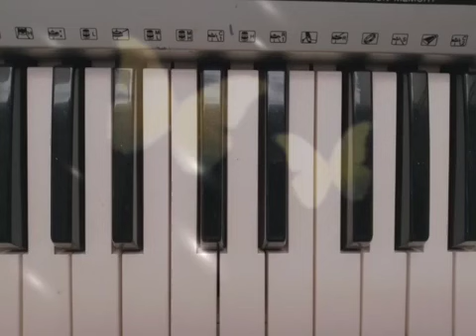TRA LA RA LA